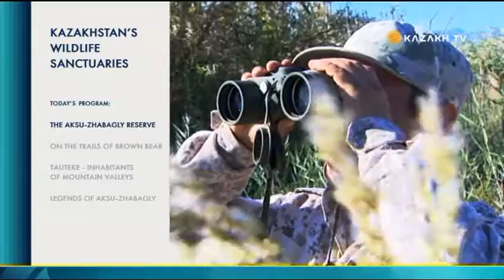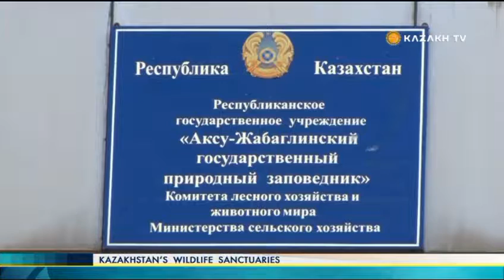"Kazakhstan’s wildlife sanctuaries" №7 (11.12.2016) - Kazakh TV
Today in the program:

The Aksu - Zhabagly reserve;
On the Trails of brown bear;
Tauteke- inhabitants of mountain valleys;
Legends of Aksu - Zhabagly.